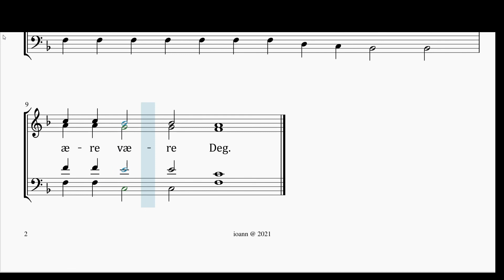Teofani - Epifani Tropar i 1. tone på norsk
Vår Herre Jesu Kristi dåp - Teofani - Epifani - Tropar i 1. tone på norsk